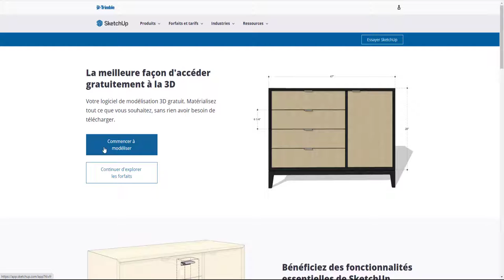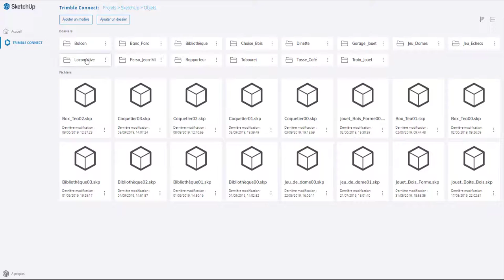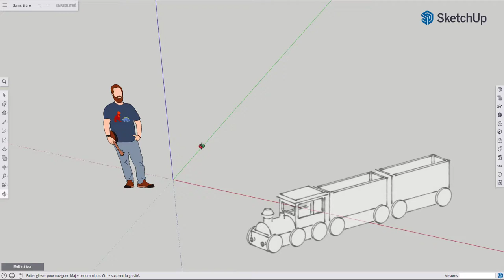Sketchup Free - 28 - Création d'une locomotive - Introduction - partie 01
Allez cette fois-ci sur Sketchup Free,  on va faire un projet de A à Z afin de créer une locomotive à taille réelle, celle-ci sera composée de 8 parties que vous pourrez bien sûr retrouver dans son intégralité sur le site web fr.tuto.com